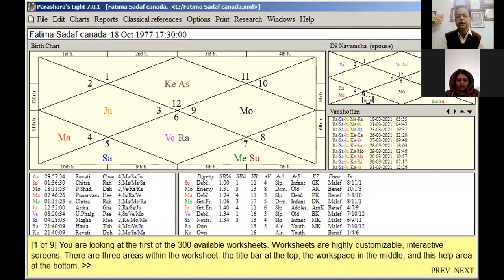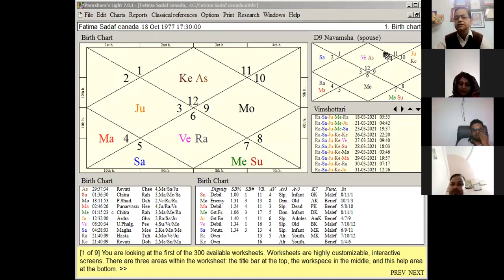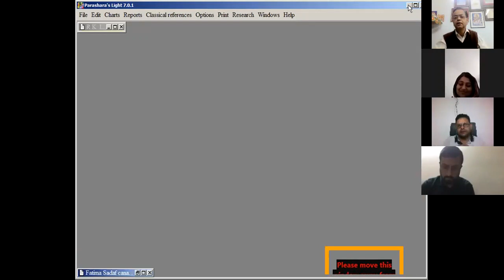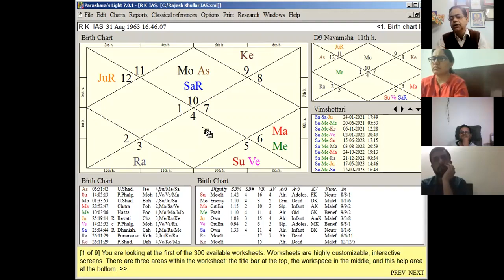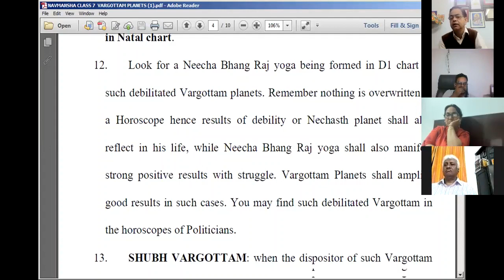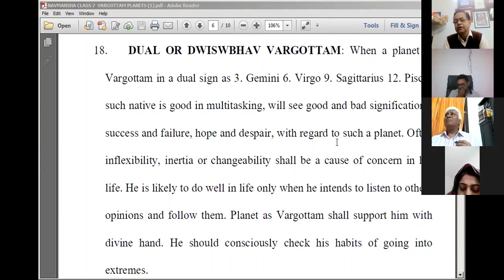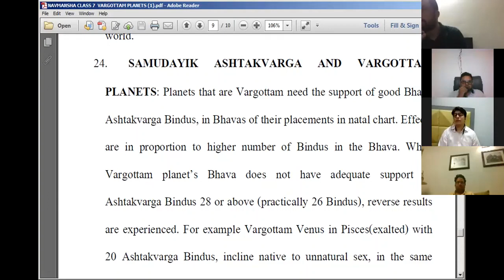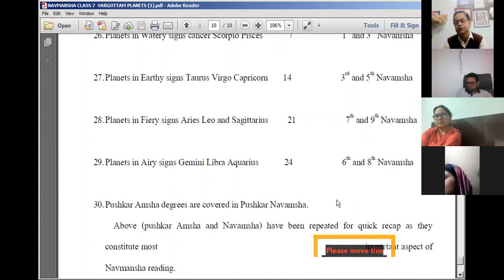1st Zoom Astrology Nakshatra in Navamsha class